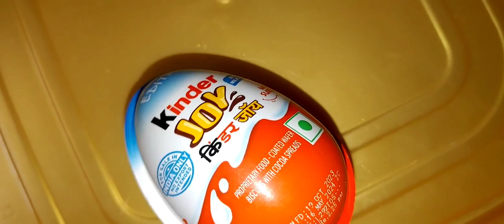1 mins satisfying video new Cadbury gems and Kinder joy